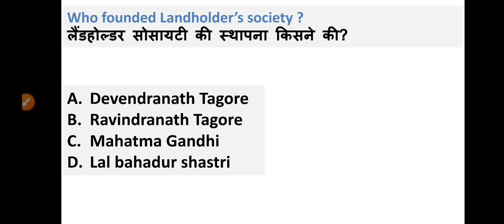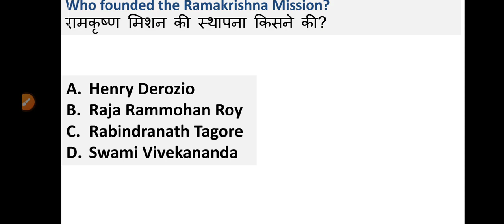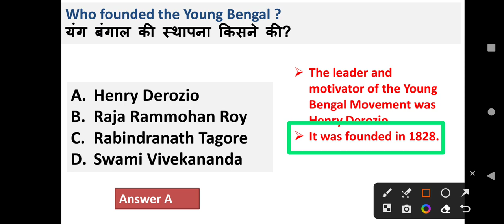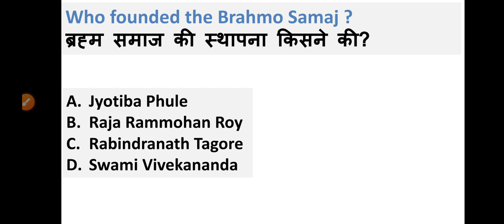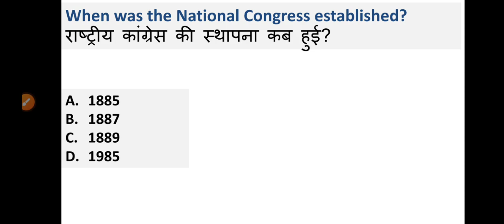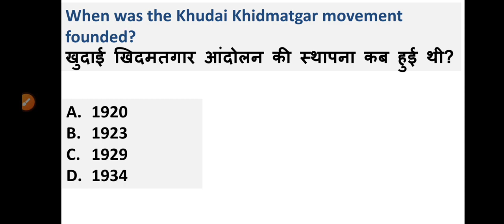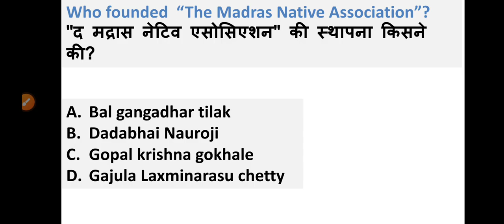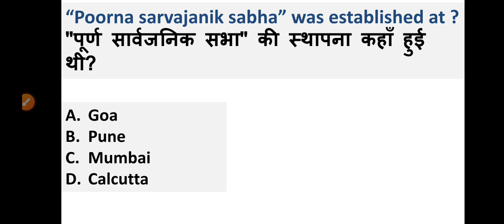Organizations and their founders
Modern History | Important Organization & Founders | History gk | संगठन और संस्थापक | Modern History Gk

history important organization

organization gk

important organization gk

imp organization in history

important party history

organization aur sansthapak

 संगठन और संस्थापक

भारतीय इतिहास के संगठन और संस्थापक

Indian history organization and foundersfounders
राष्ट्रीय संगठन gk

national organization gk

organization gk trick

organization gk tricks

 इतिहास के संगठन और संस्थापक

 इतिहास के महत्वपूर्ण संगठन

itihas ke sanghthan aur sansthapak

organization history gk

organization and founders

imp organization of history
modern history for bpsc

modern history for group d

modern history for railway

modern history for nda

modern history for ssc cgl

modern history for uppsc

 इतिहास के महत्वपूर्ण संगठन और संस्थापक

 संगठन और संस्थापक इतिहास जीके